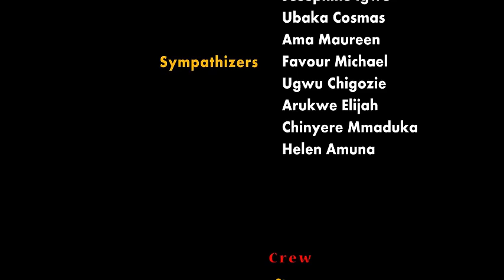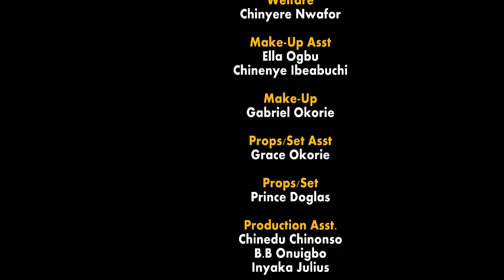God of love - nollywoodmovies nigerianmovies full movies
Enjoy all kind of Nollywood interesting movies on this channel as we bring entertainment to your door step.